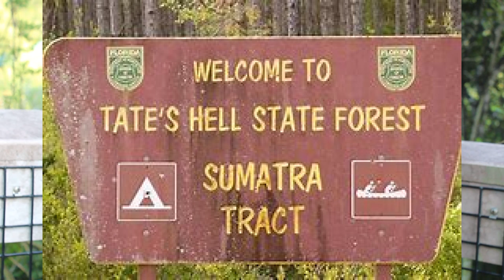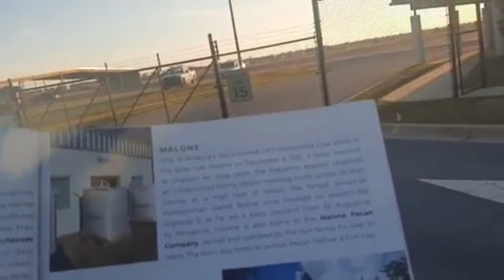PANHANDLE MONSTERS (CRYPTID DOCUMENTARY)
The Florida Panhandle has been a place that countless reports of unexplainable phenomena have sprung from for at least the last 300 years. Reports of UFOs, Bigfoot and Dogman only seem to scratch the surface of the mysteries happening on a daily basis. Join Paranormal Investigator Matt Williamson as he teams up with, Author/Investigator Connor Flynn, to uncover the truth of these bizarre tales that make up the rich folklore of the Panhandle area.

Special thanks to Connor Flynn, Donnie Miller and Mitchell Cole for being a part of such an awesome project!